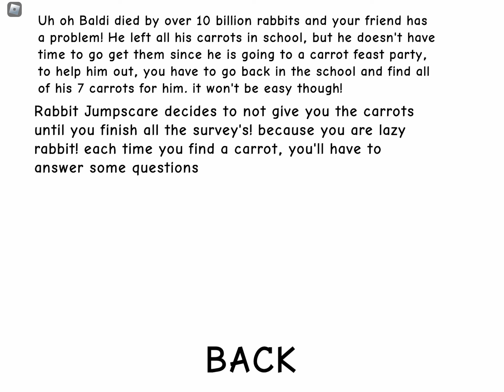Baldi basics fan game leak gameplay #3 | Roblox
Thanks to @PoopBrimmer6372 for letting me leak the game